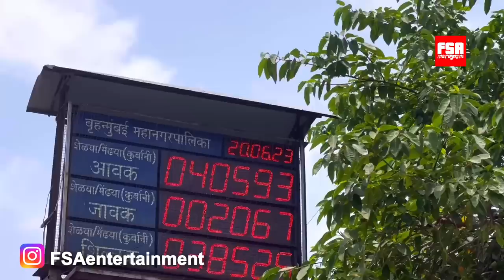Deonar Bakra Mandi June 20, 2023 Vlog